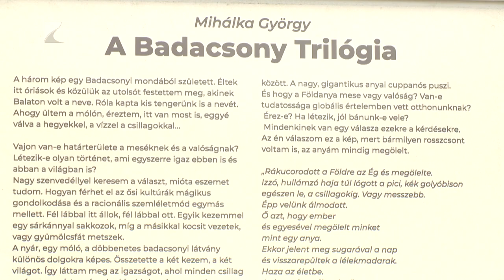Óriásfestmények a belvárosban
Teljes lett a trilógia. Helyére került Mihálka György festőművész utolsó grandiózus festménye Nyíregyháza egyik bevásárlóközpontjában.

A mozaikokból összeállított olajfestmények egyenként nyolc méter szélesek és három méter magasak. Az állandó kiállítás legújabb alkotása “Az utolsó óriás” címet viseli.